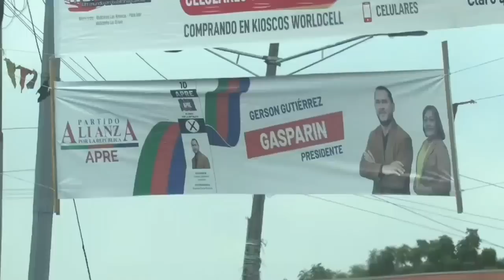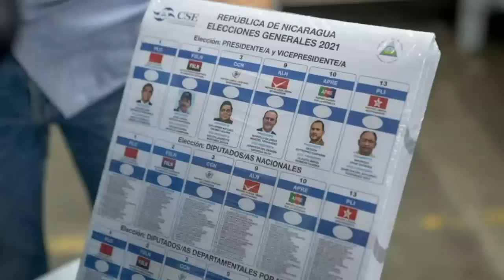Jóvenes en Nicaragua dicen: “No hay por qué ni por quién votar”